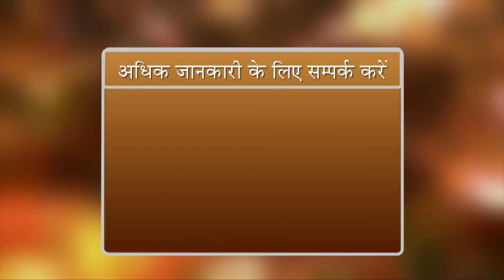Zindgi Bane Aasaan | Ep 360 | Dr. Girish Patel | Brahma Kumaris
Language : Hindi

Synopsis : This show redefines the purpose of life and improves the overall qualities of human life so that it becomes a source of joy and happiness. It helps in celebrating life by exploring the treasures within, and experiencing inner contentment and fulfilment. This program is designed for the spiritual and moral empowerment of people so that they can face challenges of the future with a positive attitude.

Speakers :  Dr. Satish Gupta

Organizer: Brahmakumaris